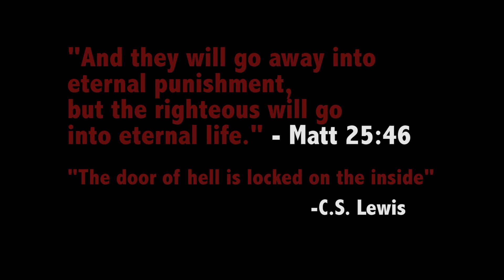A Glimpse of Hell Promo Video